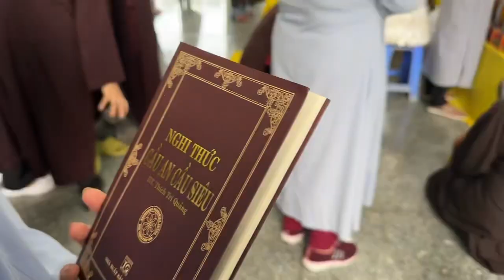CẬU ƠI … ít hay nhiều gì con cũng mong cậu vãng sanh tây phương cực lạc